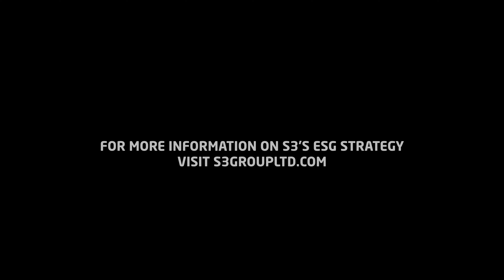S3 Group ESG Strategy